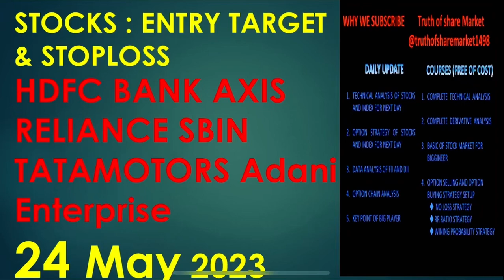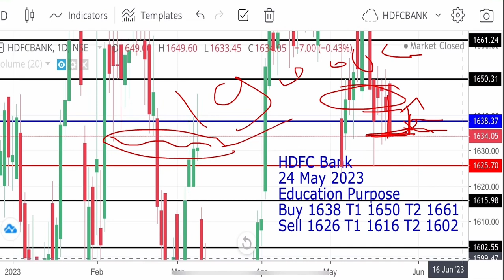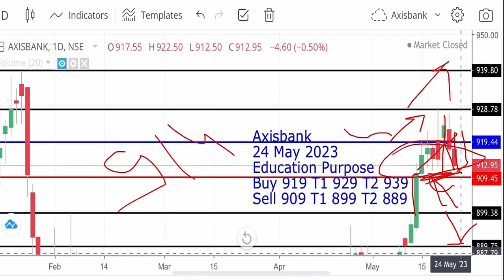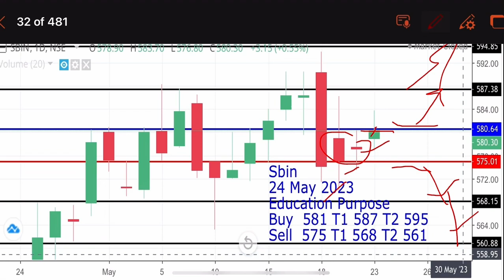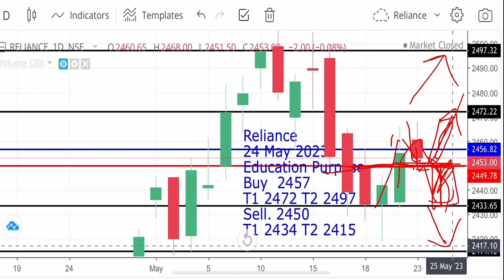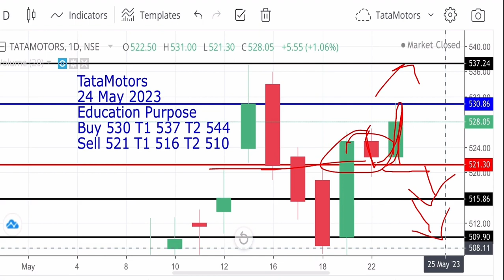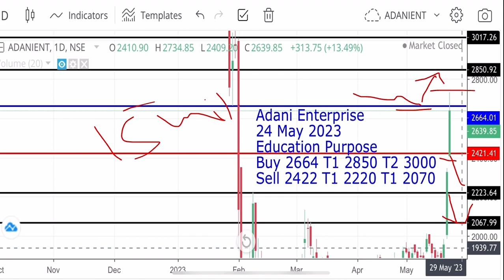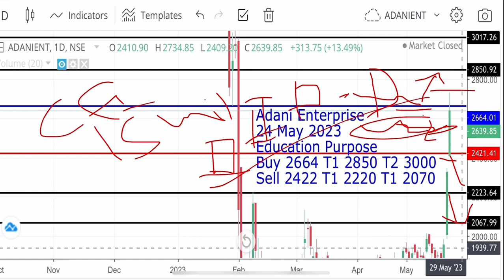Stocks for 24 May 2023 ! Entry Stoploss & Target for tomorrow! Best stock for tomorrow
Stocks for 24 May 23! Entry Stoploss & Target

Sbin share for 24 May 2023
bank nifty  for  24 May 2023
Adanient 24 May 2023
Adani share for 24 May 2023
Axisbank share for 24 May 2023
Nifty 24 May 2023
Nifty50 24 May 2023
Icicibank 24 May 2023
HDFC bank 24 May 2023
TataMotors 24 May 2023

Sbin Monday
Axisbank Monday
ICICI Monday
HDFC Monday
Adani enterprise Monday
icici bank share today news,
sbin share,
adani entry,
adani enterprises,
Infy tomorrow
Infosys tomorrow
infy share
infosys tomorrow target
infyta
infy buyback latest news
infy scientifica
infinity
infosys share
Reliance share 10 May 2023
10 May reliance
reliance share
reliance stock
nifty prediction
nifty live
nifty
nifty tomorrow
nifty 50 tomorrow prediction
nifty 50
nifty prediction for monday
Sbin share crash or oversold zone
Recovery rally

Truth of share market